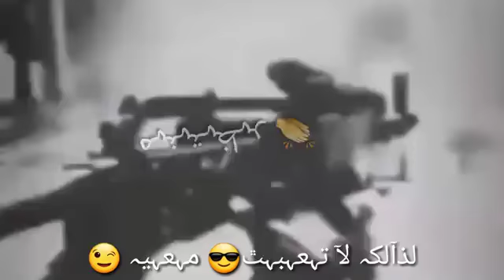حسنين البابلي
حسنين